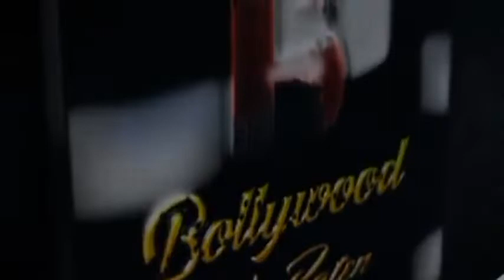On location B S Ali's Film "Maya" | Horror Thriller | New Actors | Interview | Shooting movie